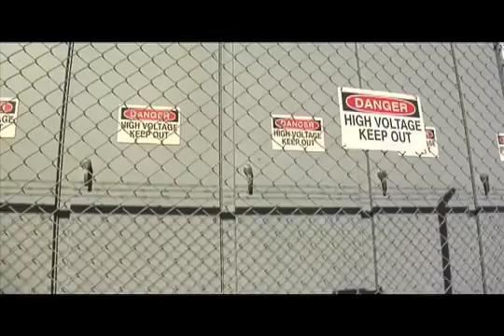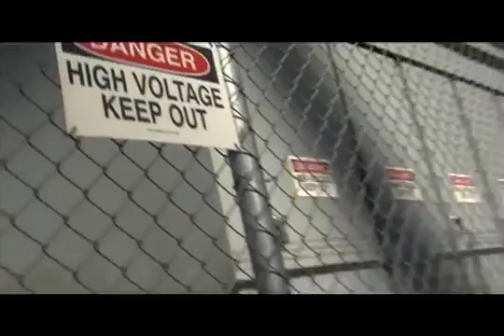Pulse of the Port: Cold Ironing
Launching a new, green era in shipping at the Port of Long Beach, the K Line container vessel Long Beach Bridge on Tuesday, November 11, 2008, became .